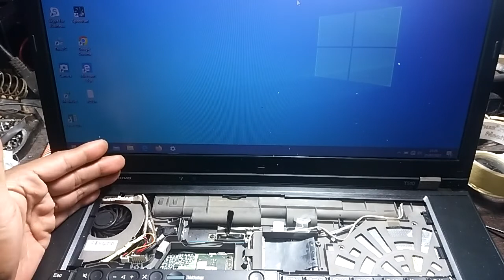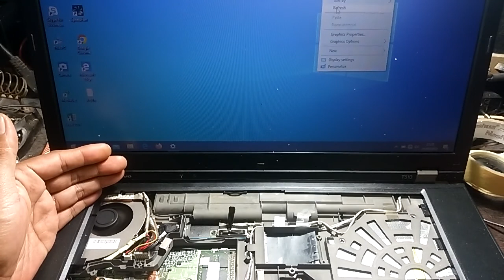Cara memperbaiki Fan error lenovo thinkpad t510 walaupun sudah ganti kipas - Update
Di video ini saya bahas tentang Cara memperbaiki Fan error lenovo thinkpad t510 walaupun sudah ganti kipas - Update